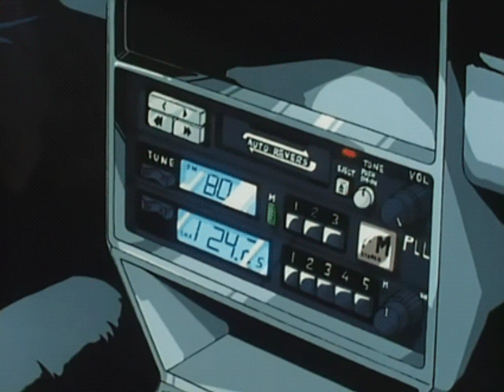MITRAZ -BAATEIN BY ACE EDITS ~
FOR BETTER EXPERIENCE PLEASE USE HEADPHONES 🎧🎶🎶

. HELP US REACH 2K SUB